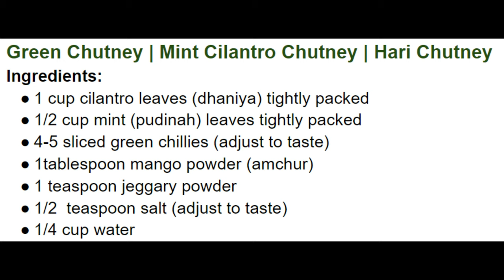How to Prepare Green Chutney | Mint Cilantro Chutney | Hari Chutney Coriander Dip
How to Prepare  Green Chutney | Mint Cilantro Chutney | Hari Chutney Coriander DipIngredients:
1 cup cilantro leaves (dhaniya) tightly packed
1/2 cup mint (pudinah) leaves tightly packed
4-5 sliced green chillies (adjust to taste)
1tablespoon mango powder (amchur)
1 teaspoon jeggary powder
1/2  teaspoon salt (adjust to taste)
1/4 cup water